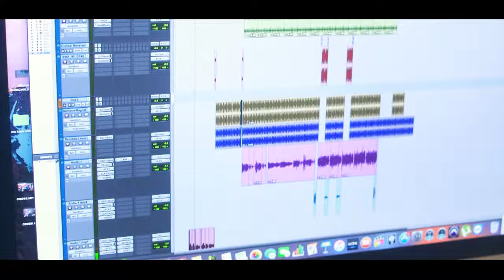Mc Alemão - É Ostentação [Web-Clipe Oficial] Prod. DJ Rhuivo.